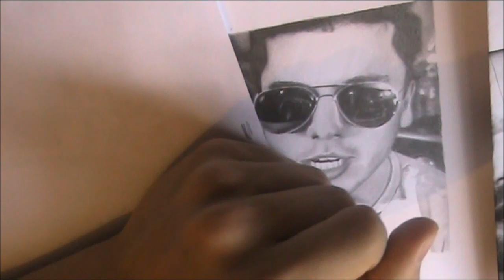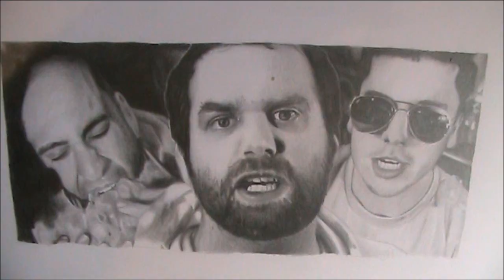Epic Meal Time Speed Drawing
Please take the time to comment and rate my drawings to let me know how I'm doing :) Thank you.
A speed drawing of EpicMealTime. I hope you like it.

Next week I'll be drawing Freddiew.

speed drawing time lapse draw portrait art pencil Epic meal time epicmealtime  i justine lewyalsodraws lewy also draws little levvy littlelevvy artist photo realistic fan drawings shane youtube dawson vlog arts howto freddiew TurBaconEpic The Sloppy Roethlisberger